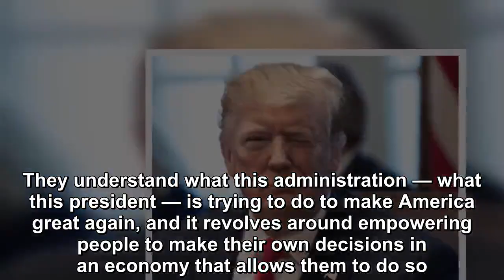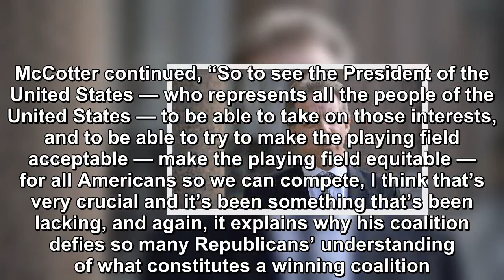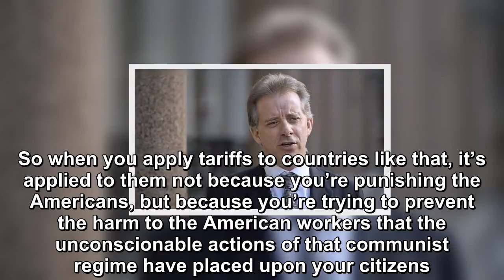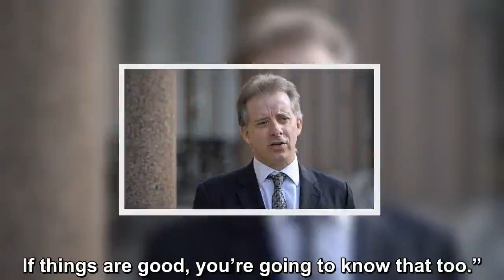Trump’s Trade Policies Remade GOP Base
Former Rep. Thaddeus McCotter (R-MI) told Breitbart News that President Donald Trump’s positions on international trade have reshaped the Republican Party’s voter base.  He offered his analysis last T